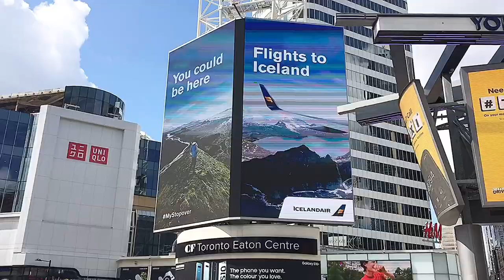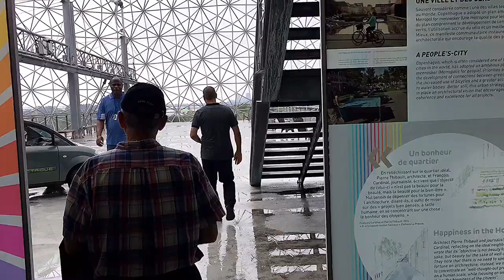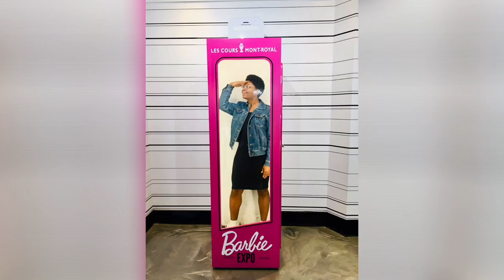Travel Vlog • Road Trip to Canada!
Back at it again with another vlog and this time, you get to see what me, my mom, and little sister got up to in CANADA! We took a road trip to Toronto and Montreal and were not disappointed!

Musician: @iksonofficial

This channel will feature travel vlogs, how-to videos, personal experience diaries, and all other things travel-related! Come with me on my journey around the world!